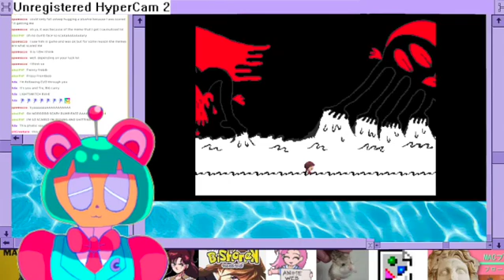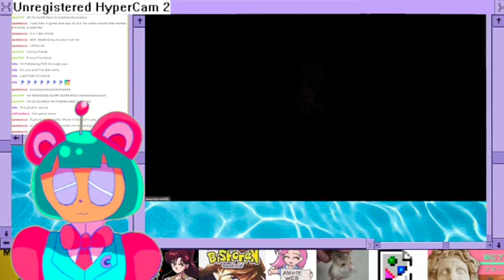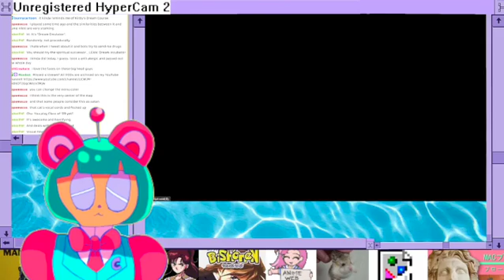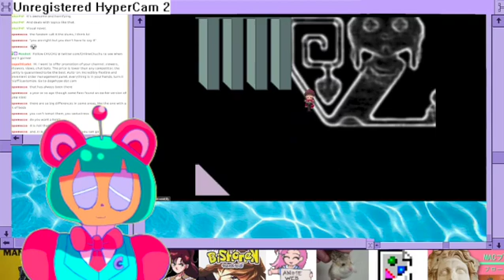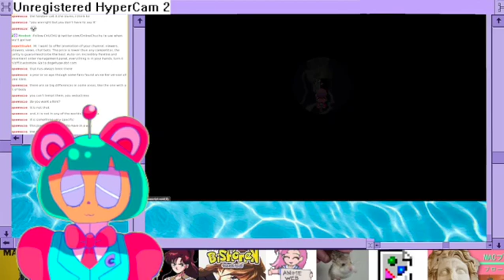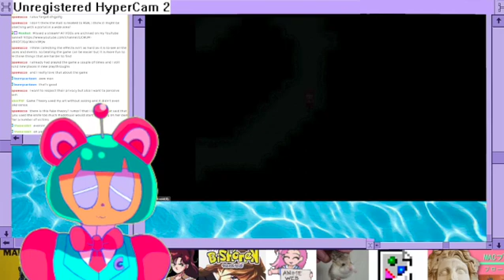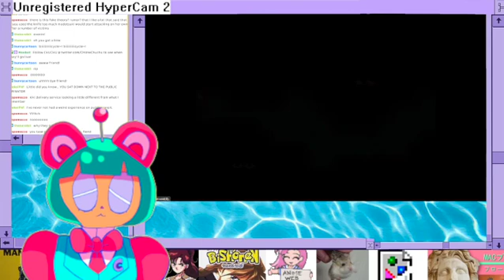Yume Nikki 2/3 (the 1 is silent) - Chuchu Online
(Please see description for video and music credit!)

In this episode, CHUCHU once again forgets to download the VOD of the first part of this game, wants to ride a biiiicycle, biiiiicycle, and UBOAAAAああああああああA